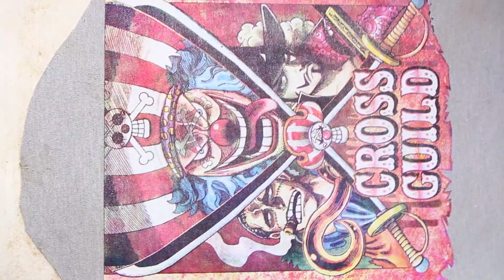💁COMO ESTAMPAR UNA CAMISETA full COLOR CON SERIGRAFIA TEXTIL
¿COMO ESTAMPAR UNA CAMISETA? ASI SE IMPRIME CON SERIGRAFIA

Bienvenido y si quieres aprender completo mira esta lista de videos que he preparado para que aprendas GRATIS!

SI QUIERES COLABORAR CON ESTE HUMILDE CANAL PUEDES HACER UNA DONACION POR PAYPAL.

⬆✅COMPRA ONLINE LOS INSUMOS QUE NECESITAS AQUI! ✅  ⬇
curso de serigrafia, taller de serigrafia, curso serigrafia, taller serigrafia, curso de serigrafía textil, curso de serigrafia gratis, curso serigrafia textil, curso de estampado textil gratis
curso serigrafia online, cursos de serigrafia y sublimacion, cursos de estampado textil,
domestika serigrafia, curso de serigrafia textil, cursos de serigrafía y estampado, curso de serigrafia pdf, curso de serigrafía textil gratis, curso de serigrafía presencial, serigrafia domestika, curso de serigrafía precio, cursos de serigrafía y sublimación, estudiar serigrafia
curso de serigrafia santo domingo, curso estampado textil online, serigrafia textil cursos
diseño gráfico para serigrafía textil, cuatricomia en serigrafia, serigrafia con vinilo de corte, domestika serigrafia textil, transfer serigrafico digital
diseño para serigrafia textil, transfer serigrafico textil, empresa serigrafía textil, emulsion para serigrafia textil, plastisol para estampar, serigrafia textil playeras, pinturas plastisol textil,